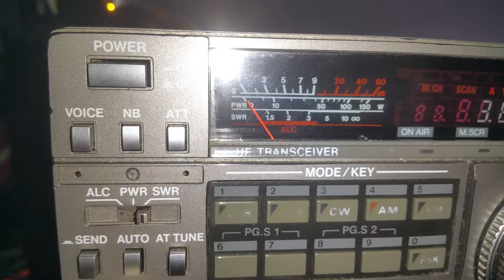Listening down on the ham band